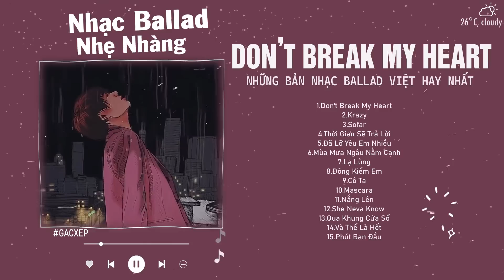Binz, JustaTee, Vũ | Don't Break My Heart, Krazy,...| Những Bài Hát Nhạc Trẻ Cực Chill Hay Nhất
00:00:00 1.Don't Break My Heart-Nhạc Trẻ-Binz
00:03:57 2.Krazy-Touliver, Binz, Andree, Evy- Nhạc Trẻ
00:07:46 3.SOFAR-Nhạc Trẻ-Binz
00:11:13 4.Thời Gian Sẽ Trả Lời-Nhạc Trẻ-Justatee, Tien Cookie & Bigdaddy
00:15:15 5.Đã Lỡ Yêu Em Nhiều-Justatee- Nhạc Trẻ
00:19:42 6.Mùa Mưa Ngâu Nằm Cạnh-Vũ- Nhạc Trẻ
00:24:15 7.Lạ Lùng-Vũ-Nhạc Trẻ
00:28:37 8.Đông Kiếm Em-Vũ- Nhạc Trẻ
00:32:44 9.Cô Ta - Nhạc Trẻ - Vũ
00:36:30 10.Mascara-Chillies X BLAZE-Nhạc Trẻ
00:41:26 11.Nắng Lên-Nhạc Trẻ-Rhymastic X SOOBIN X GONZO X B-Wine X Mastal
00:44:50 12.She Neva Knows-Justatee-Nhạc Trẻ
00:49:40 13.Qua Khung Cửa Sổ-Chillies-Nhạc Trẻ
00:54:40 14.Và Thế Là Hết-Chillies- Nhạc Trẻ
00:59:32 15.Phút Ban Đầu-Vũ Nhạc Trẻ
► Tất cả các quyền thuộc về WMG.